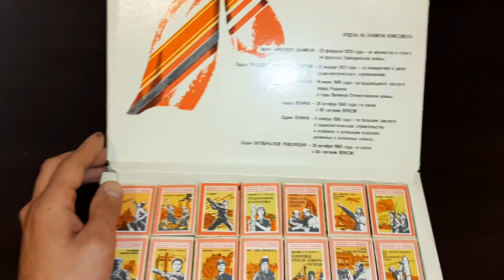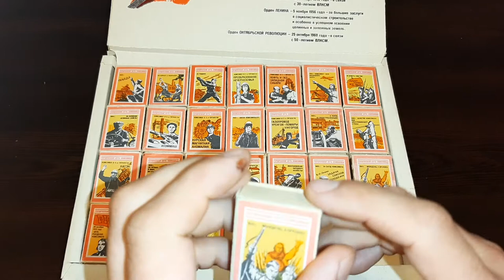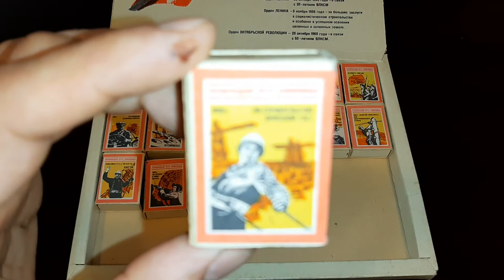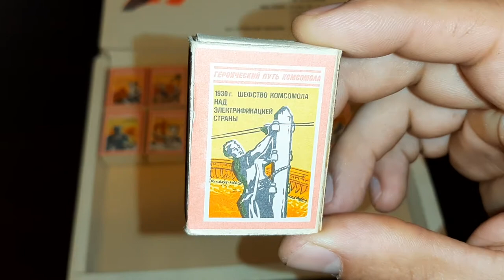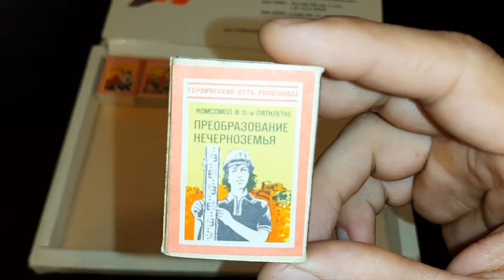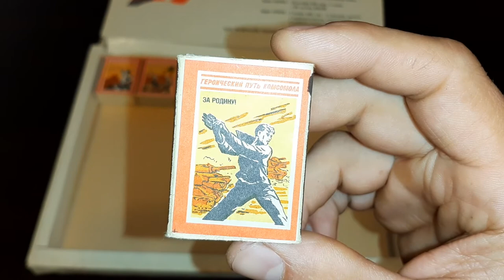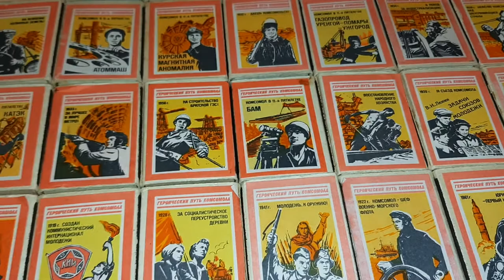Колекция Стари Руски Кибрити.